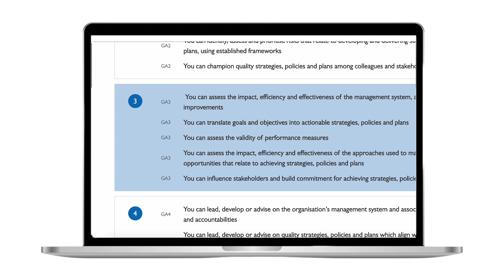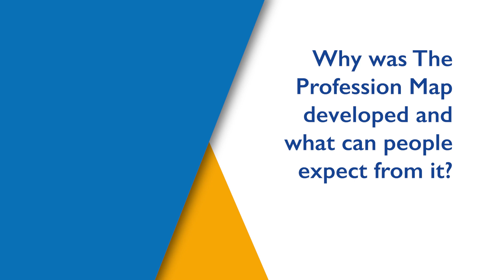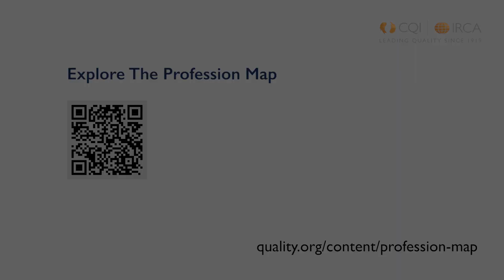What You Need to Know About The Profession Map - Q&A with Mike Turner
Head of Profession Mike Turner will lead you through the CQI's new Profession Map, how it came to be, how it can be used, and how quality professionals can use it to progress in their careers.